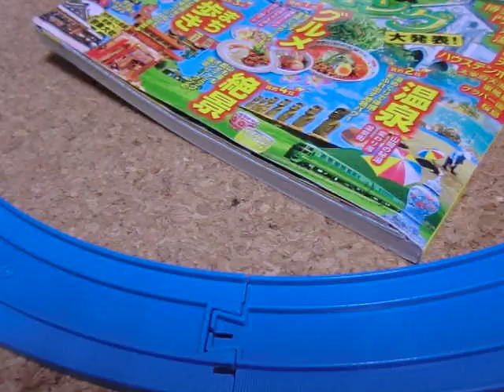エメマンマンと行くエメマン電車ツアー！踏切キャンペーン実施中！